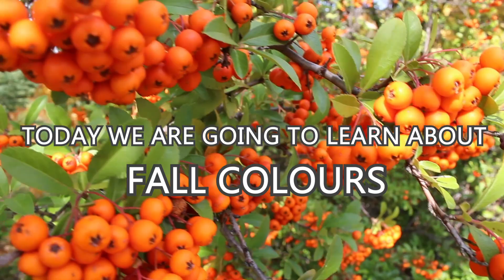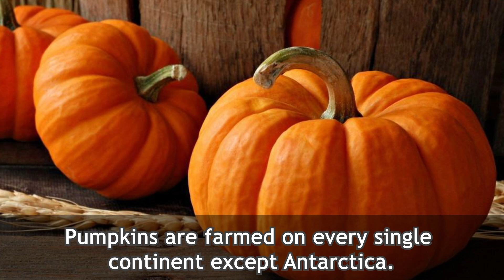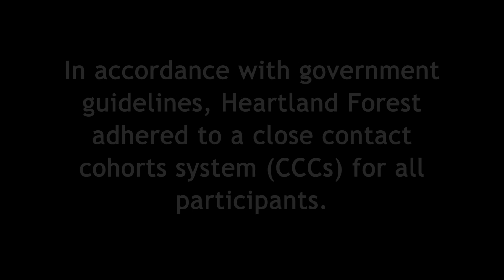Nature Series Episode 8 Fall Colours